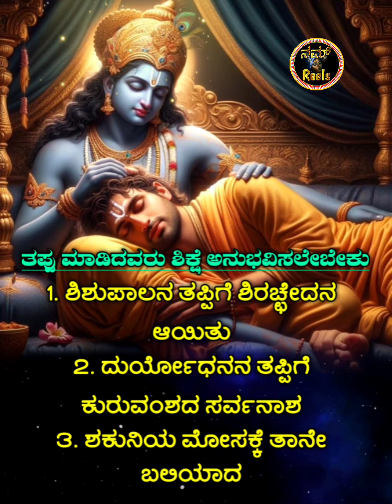ಶ್ರೀಕೃಷ್ಣ ಸಂದೇಶ Krishna motivational quotes in kannada|bhagavadgeetha motivational quotes in kannada